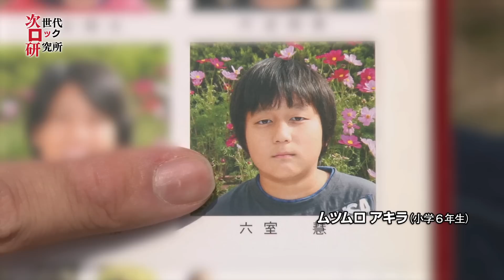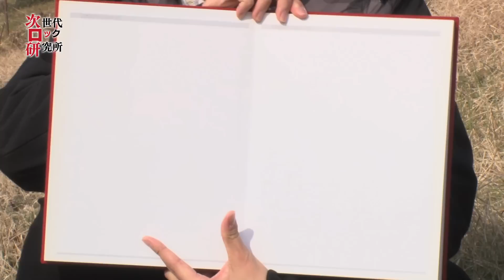ジロッケン#037 前編 / ハンブレッダーズ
次世代ロック研究所
#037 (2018年2月10日O.A.)前編
ゲスト：ハンブレッダーズ

関西を中心に活動する４人組。
高校1年の頃、文化祭に出演するために結成。本番で地獄のようなライブをするも「音楽ってヤバいな」と気付きバンドを続けることに。独特のセンスで描かれた歌詞と、クセのあるメロディは一度聴いたら忘れられない！2015年『RO69JACK』入賞。2017年に『SUMMER SONIC』出演。『eo Music Try 2017』ではミズノ賞と準グランプリをW受賞。2018年1月に初の全国流通盤となる1stアルバム『純異性交遊』をリリース。
ネバーエンディング思春期、ハンブレッダーズです！

この番組は、、
次のシーンを担うアーティストを発掘＆応援していく音楽番組。
まだ世間には気づかれていないヤバいアーティストを紹介！
MCは2018年度ライブ衝撃値ナンバーワン『NEOかわいいバンド』CHAIからマナ・カナ！

土曜の夜はジロッケン！

ｔｖｋ(テレビ神奈川) 毎週土曜日22:30-23:00
ＳＵＮ(サンテレビ)毎週水曜日26:00-26:30